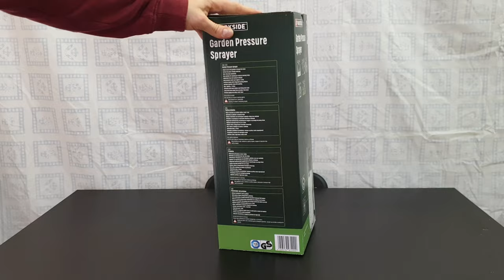Parkside Garden Pressure Sprayer Unboxing Testing